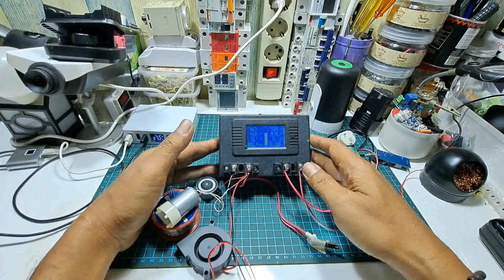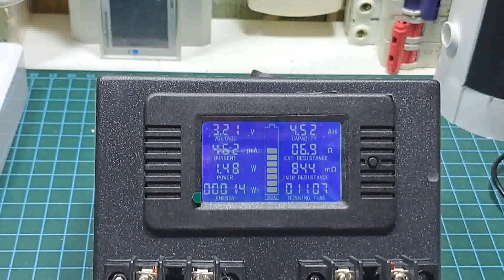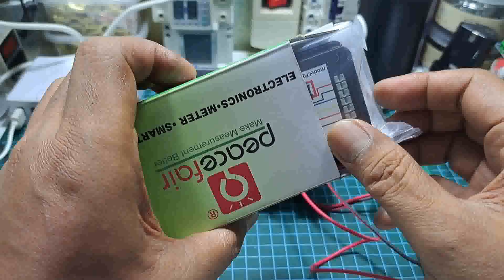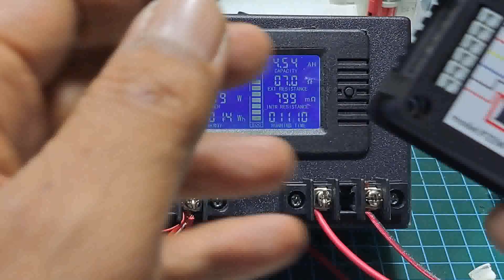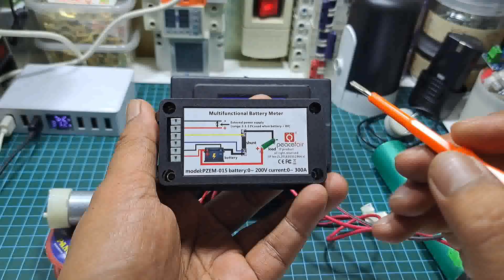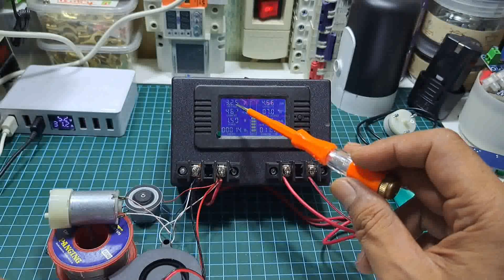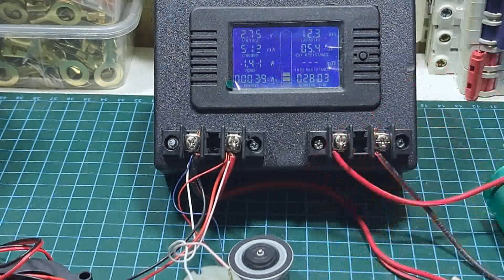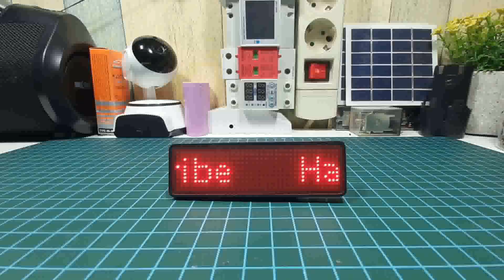Cara cek kapasitas baterai lontong LIFEPO4 - cek mah baterai lontong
Kali ini saya share Cara cek mAh baterai LIFEPO4 dan baterai 18650 atau cara cek kapasitas baterai LIFEPO4 dan 18650.
Tes kapasitas baterai LIFEPO4 dan 18650 berapa lama? Tentunya lumayan lama tapi tidak masalah jika kita sudah benar mengukurnya dengan Alat ukur MaH yang akurat.
Alat pengukur mah baterai LIFEPO4 dan 18650 banyak sekali mereknya seperti merk liitokala lii-m4, liitokala lii-500 dan banyak lagi merk lainnya dari yang harga murah sampai dengan harga yang lumayan mahal, apapun yang teman - teman punya yang penting alat pengukur kapasitas baterai bisa diandalkan.
Oya banyak yang bertanya cara cek mah baterai dengan modul pzem-015 , apakah bisa? Saksikan videonya dan tulis pendapatmu di kolom komentar ya.
Langsung saja simak Cara mengukur mah baterai LIFEPO4 dan 18650 atau cek kapasitas baterai LIFEPO4 dan 18650 dengan cara saya, ini bisa membuat kita menjadi tahu baterai LIFEPO4 dan 18650 terbaik.

Semoga bermanfaat.